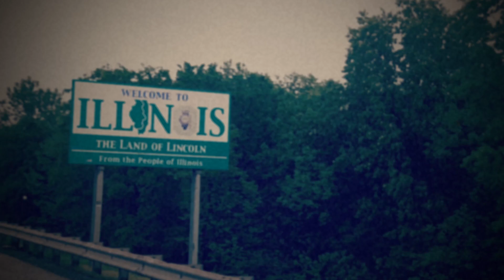Illinois Country - WILL Documentary Trailer - March 2020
Illinois Country is a one-hour documentary from Illinois Public Media that tells the story of Illinois’ singular role in the history of country music in the United States. The film traces the progression of the genre from early gathering halls and small-town hoedowns, to The National Barn Dance in Chicago and Farm Aid in Champaign, and on to today’s Illinois-bred Grammy winners.

Visit illinoiscountry.org for so much more!